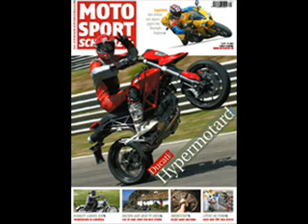Donghua Li auf Suzuki B-King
Der ehemalige Spitzenturner Donghua Li und Renzo Blumenthal geben bei Suzuki an der Swiss-Moto 2008 Unterschriften, danach turnt Donghua Li auf einer Suzuki B-King